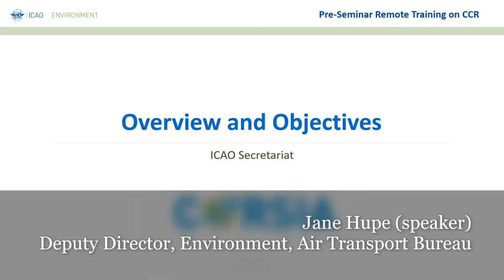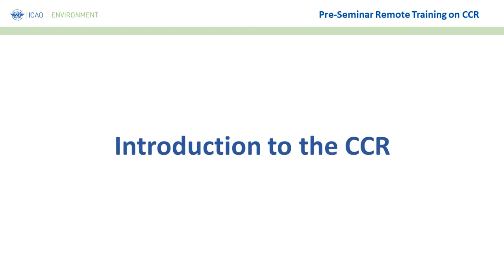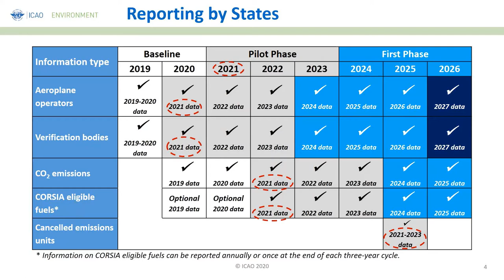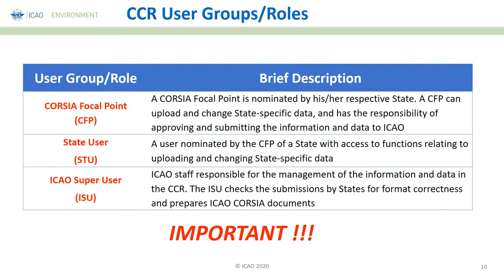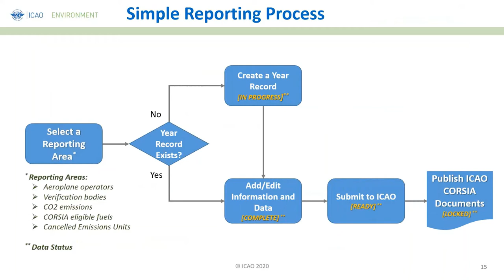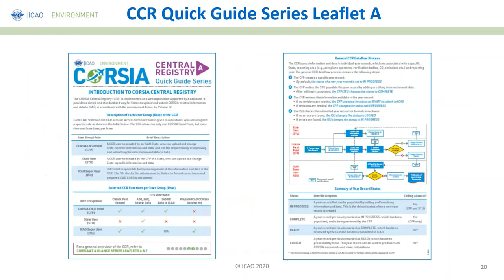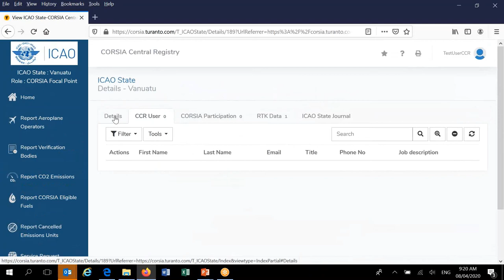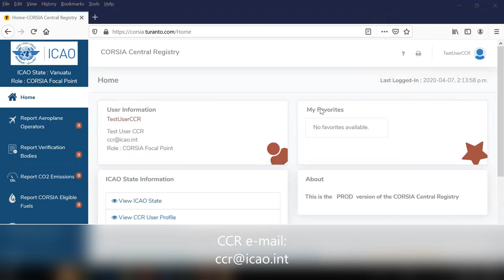2020 Pre-Seminar on the CORSIA Central Registry – ESAF/WACAF (1/2)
Taking into account the postponement of the 2020 CORSIA Regional Seminars and the need to provide initial information to CORSIA Focal Points on the CORSIA Central Registry (CCR), the ICAO Secretariat organized remote (online) training sessions in April 2020.
These sessions were not a replacement of the 2020 CORSIA Regional Seminars, but offered the opportunity for CORSIA Focal Points to familiarize themselves with the main functionalities of the CCR, and facilitate a productive face-to-face training during the Seminars when they happen later in 2020.
Recording from: “Eastern and Southern Africa and Western and Central African” session
Segment: part 1/2